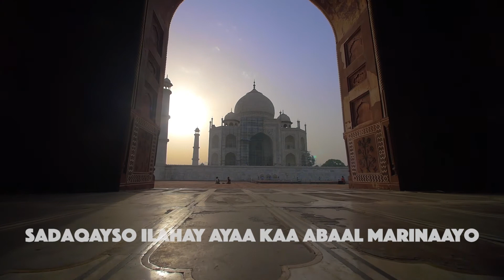Sadaqayso Ilahay ayaa kaa abaal marinaayo - Sh Saalax Mucalim Cabdullah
Sadaqayso Ilahay ayaa kaa abaal marinaayo - Sh Saalax